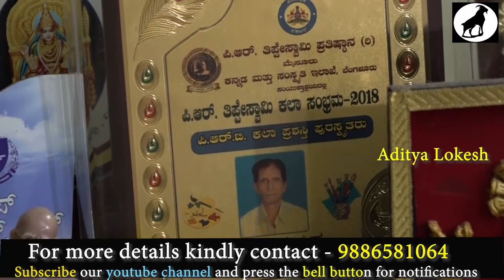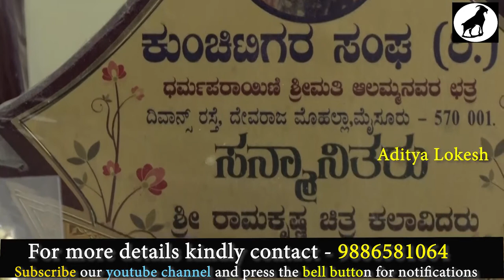ಒಂದು ಇಂಟರ್ವ್ಯೂ ಶ್ರೀ . ಬಿ .ಪಿ . ರಾಮಕೃಷ್ಣ : ಟ್ರಡಿಷನಲ್ ಮೈಸೂರ್ ಸ್ಟೈಲ್ ಪೇಂಟಿಂಗ್ ಆರ್ಟಿಸ್ಟ್ ಜೊತೆಗೆ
ನೋಡಿ ಕಲಿತುಕೊಳ್ಳಿ ಕಲಾವಿದರಾಗಿ ಲಕ್ಷಗಟ್ಟಲೆ ಸಂಪಾದಿಸಿ ಲೈಕ್ ಮಾಡಿ ಸಬ್ಸ್ಕ್ರೈಬ್ ಮಾಡಿ ಬೆಲ್ ಐಕಾನ್ ಪ್ರೆಸ್ ಮಾಡಿ 😊🙏👍👌🏻🌹